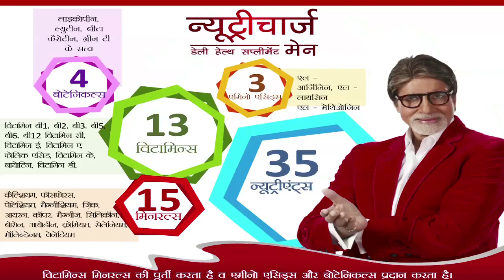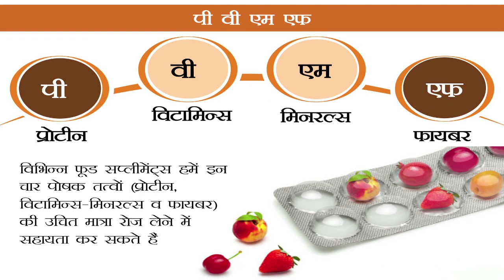न्यूट्रीचार्ज मैन तथा प्रोडाइट - प्रोडक्ट डेमो वीडियो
न्यूट्रीचार्ज मैन टैबलेट रोज लिया जाने वाला एक हेल्थ सप्लीमेंट है जो विटामिन और मिनरल की रोज की जरूरतों को पूरा करने में सहायता करता है। यह चॉकलेट के स्वाद वाली टैबलेट है, जिसमे कोई बुरी गंध नहीं है।

इसे कौन ले सकता है: 14 वर्ष या अधिक उम्र के पुरुष
खुराक: एक टैबलेट हर रोज (न्यूट्रीचार्ज प्रोडाइट शेक के साथ) लें
रिटेल मूल्य:  30 टैबलेट के पैक के लिए रु.375/- (एक माह का पैक)